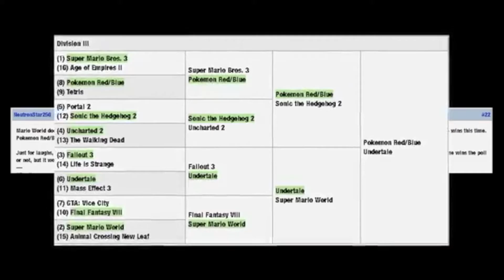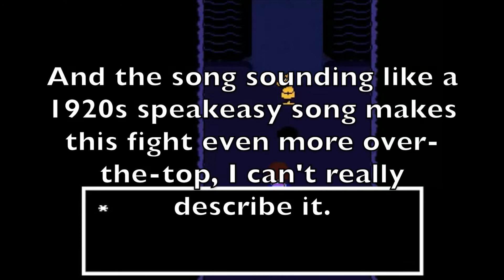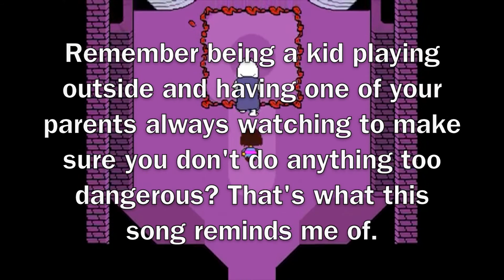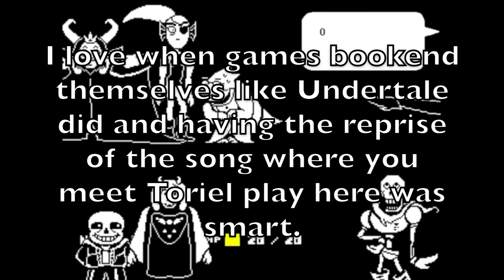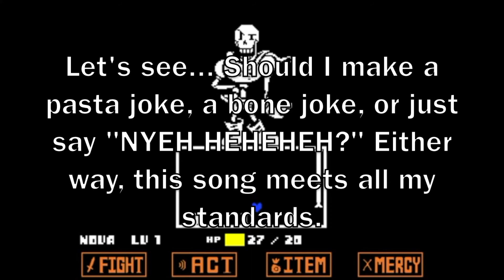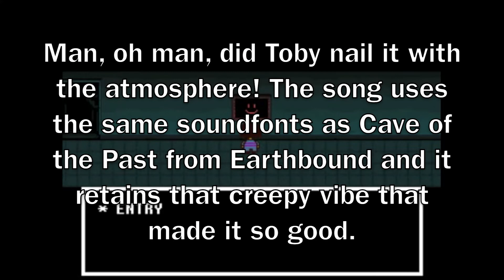Top 30 Undertale Songs: Part 1 (30-21)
I caved. Enjoy.

If you wanna play the game (psst, you totally should) or buy some merch, here's a